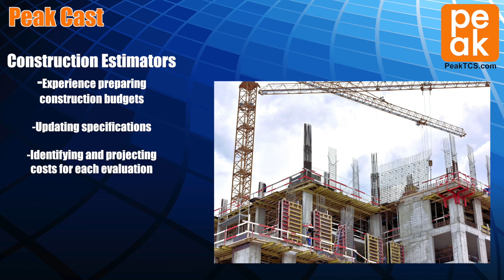PeakCast March 6th-10th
Join us from the Peak newsroom with Alison Peterson and learn about the current career opportunities we have!

Peak Is definitely not your grandfather's temp agency, but rather a disruptor to 'business as usual' and necessary change agent in a new economy which demands a drastically advanced approach to modern workforce requirements .

Organizations and Candidates turn to Peak when the ordinary staffing response delivers substandard results to their workforce, talent or career needs. Peak is an indispensable partner for those who demand and expect more.